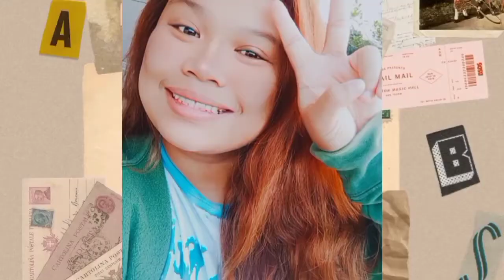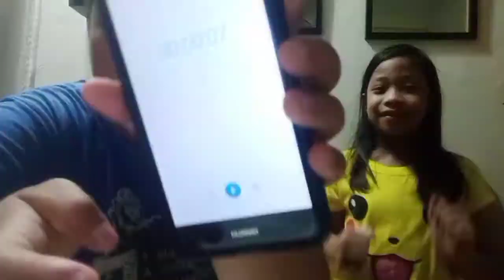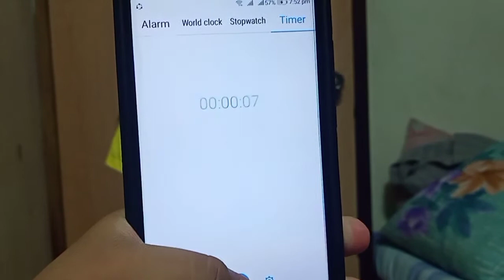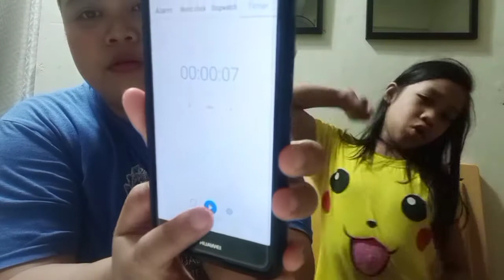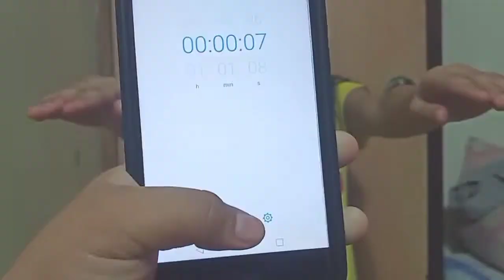7 Seconds Challenge | Maria Christelle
Youtube Channel : Maria Christelle Olmon

Facebook: Maria Christelle Olmon